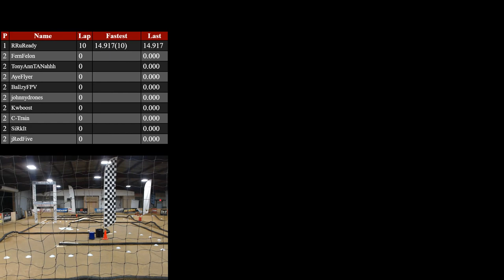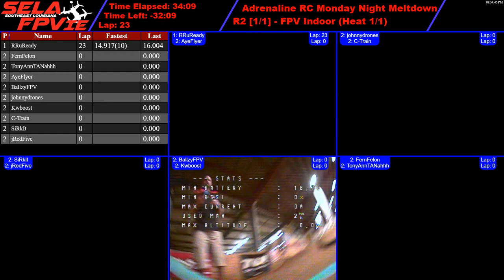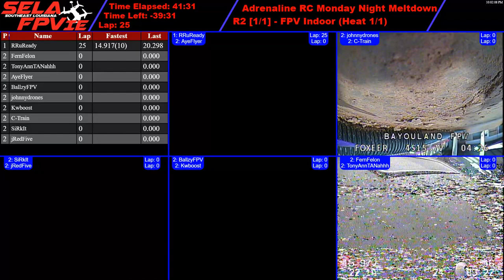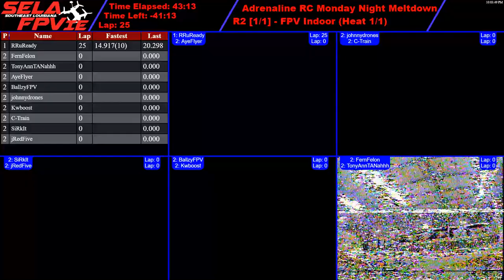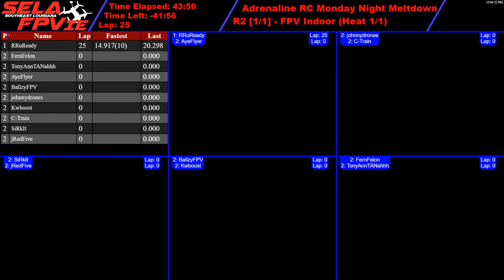Adrenaline RC Monday Night Meltdown - 5/15/2017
Adrenaline Raceway is located at 3755 Pontchartrain Dr. Slidell, LA 70458. ) It is an indoor venue, so 25mw vtx max is suggested for optimal video, "Be A Good Neighbor!"  Please check-in by midnight Saturday May 13th to get your race frequency, all pilots should be on their assigned video channel prior to entering the building. You will be checked before flying that you are on the correct frequency and power.

!MANDATORY! A LiPo Charging Bag is mandatory for LiPo storage and must be used while charging as well.

RACE FEE- $10 to $15 - depending upon attendance